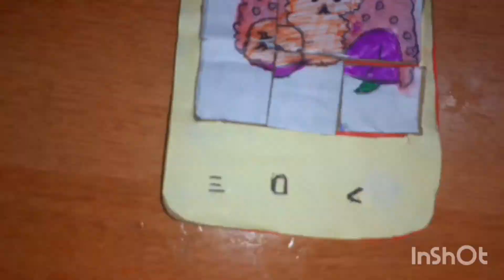Three sisters world /how to make a phone puzzle/ puzzle game